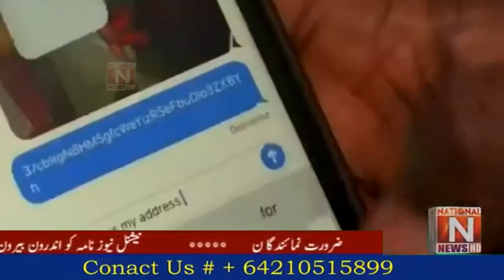Headlines News National News Nama 23 June 2022